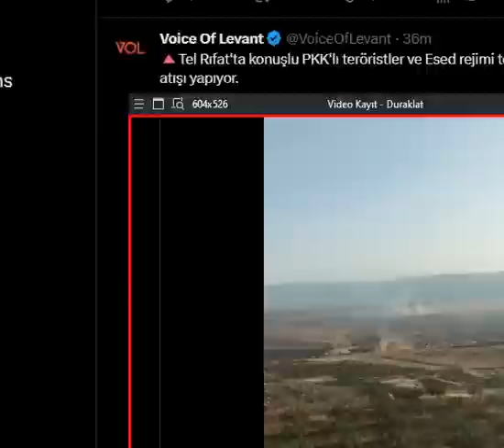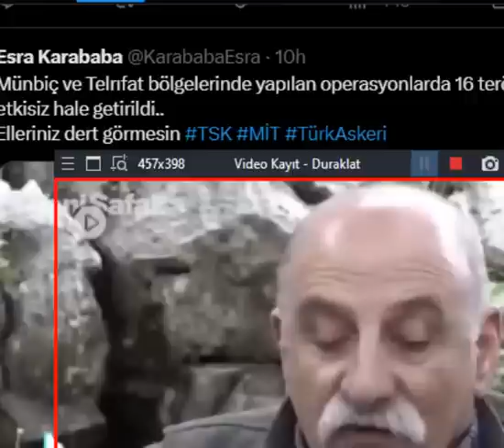ŞANLI TÜRK ORDUSU TEL RIFATI SERT VURUYOR TÜRK ORDUSU SINIRDA KONUŞLANDI ABD RUSYA SESSİZ